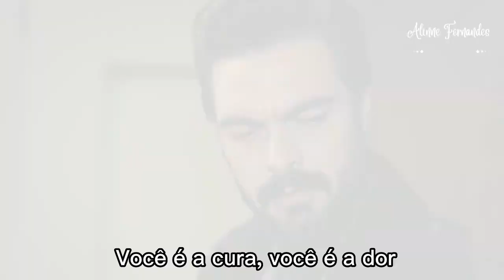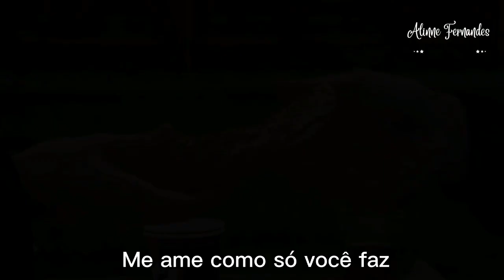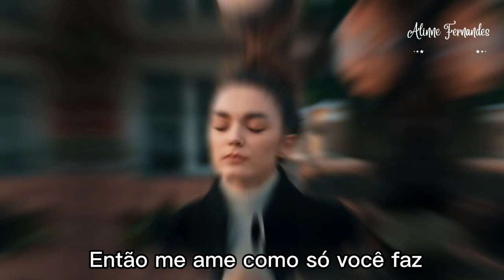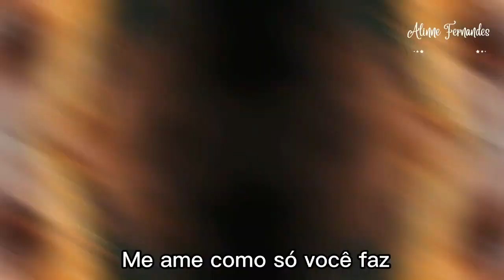NanYam 💕 - love my like you do